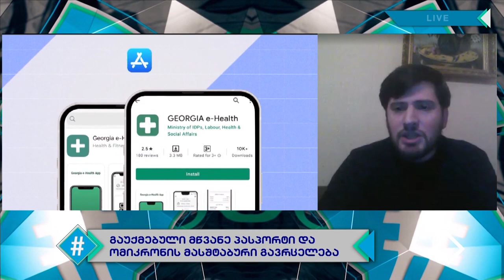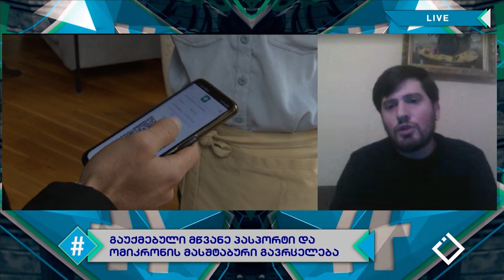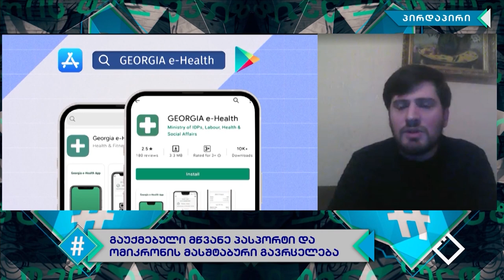გაუქმებული მწვანე პასპორტი და მედიის პასუხი | ომიკრონის გავრცელება | დიმიტრი ლიპარტელიანი